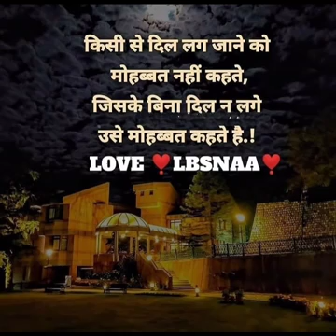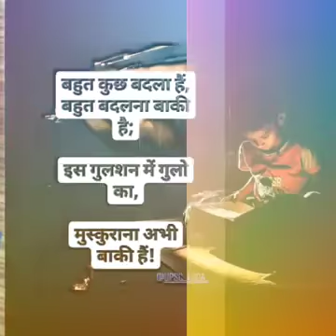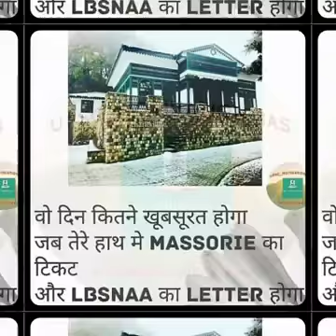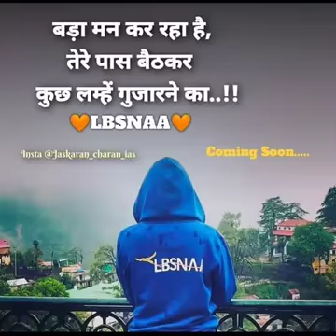upsc BPSC motivational songs